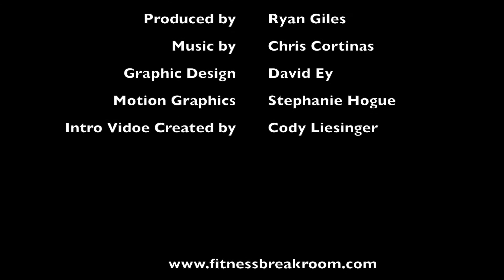004 Angelo Sisco: On Turning Anger and Aggression into Peace and Growth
This is a great show for aspiring and current gym owners.

Angelo Sisco is a native of Chicago, a gym owner, community leader, and yes he does live up to the Windy City stereotype of loving pizza. In this show, Angelo discusses his fascinating fitness origin story, how his gym blows past the normality of your standard CrossFit box, his belief in the future of music in fitness, and much more.